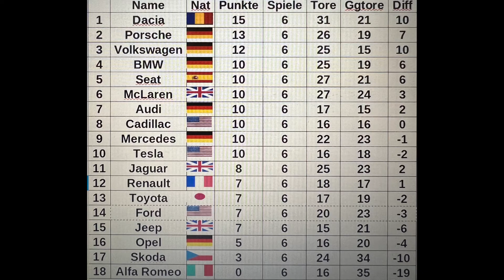Renault - Toyota | 6. Spieltag | Rocket League